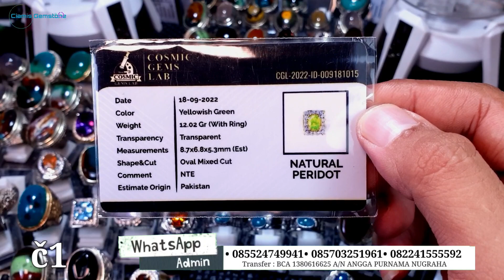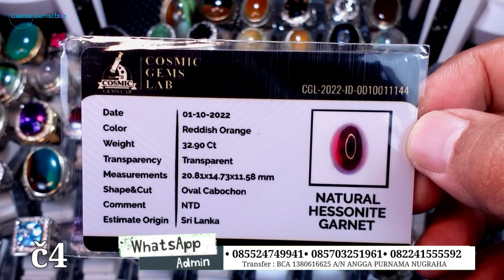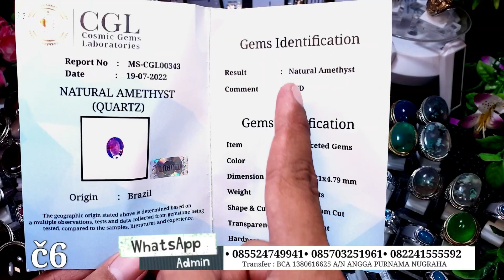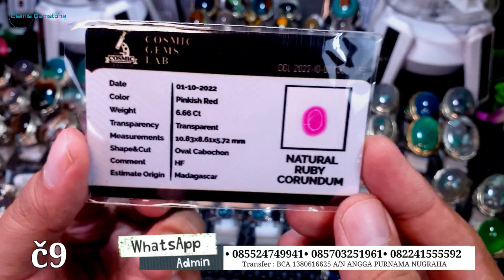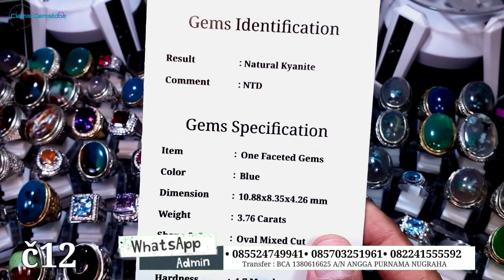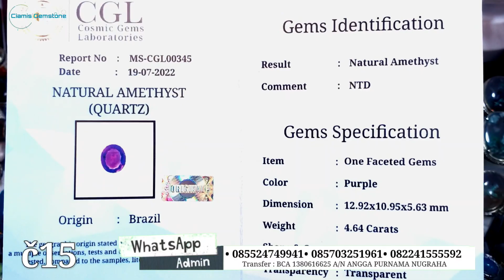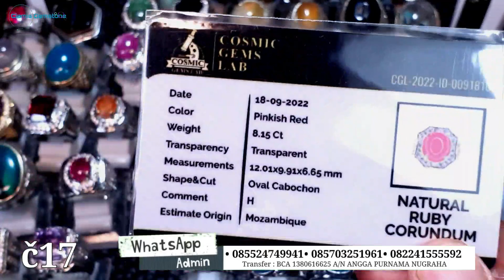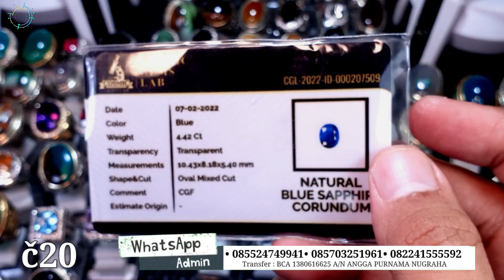INFO BARU HARGA BATU PERMATA SUDAH DENGAN MEMO❗KUALITAS TERBAIK 100% ASLI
Kami disini akan menjual INFO BARU HARGA BATU PERMATA SUDAH DENGAN MEMO❗KUALITAS TERBAIK 100% ASLI

Jika Dulur-Dulur berminat Silahkan Hubungi Kami di

mudah-mudahan perbatuan akik Nusantara bisa berjaya kembali.